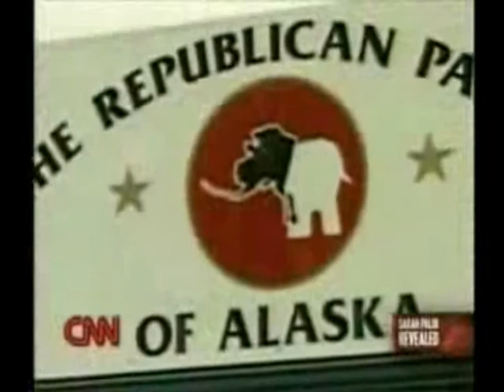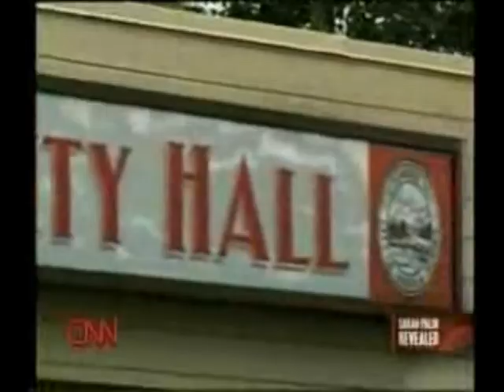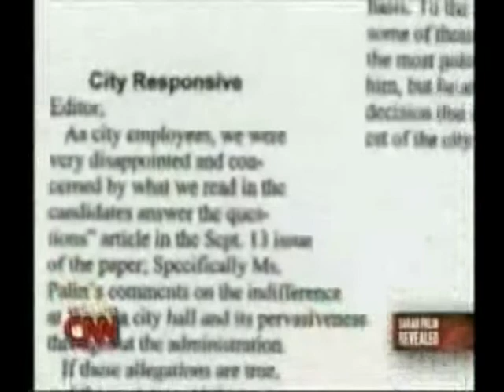Palin Revealed Pt. 2